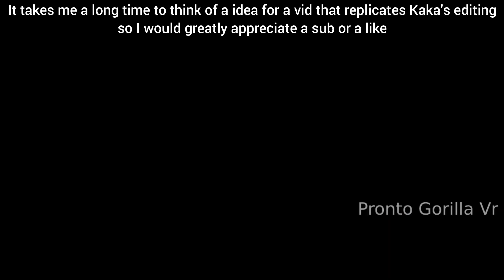Gru Drinks the Among Us Drink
kakav420 goofyahh memevideo meme memes despicableme funny funni Kaka v420 is a meme channel using despicable me movie clips and turning them into absolute masterpieces. He was limited to these movie clips so he shifted into roblox roasting content.